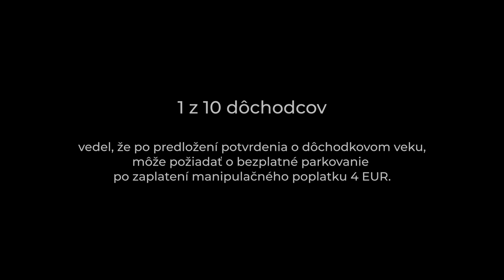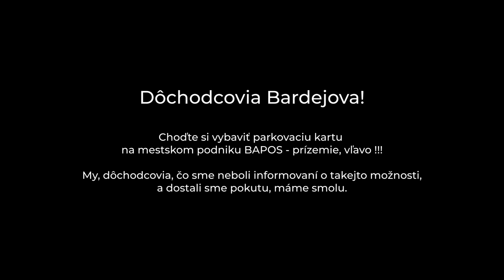Družba na 1.mieste PaedDr.Vincent Bujňák - Policia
Autor PaedDr.Vincent Bujňák chce vo videoklipe poukázať, ako sa dá riešiť problémy sídliská Družba, ktoré mesto doteraz ignoruje.